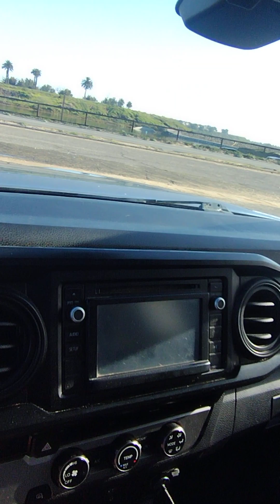Hebrews..Asking for God's Help.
Maxi Priest  "One More Chance "